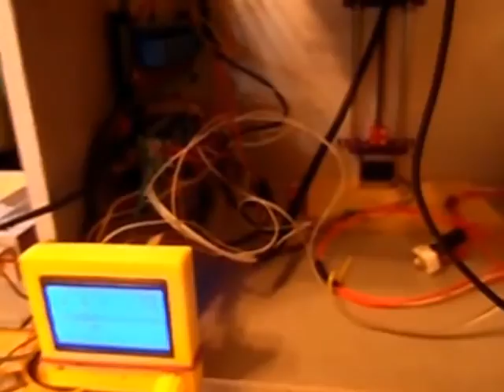Smartrap CoreXY...First look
First thoughts and things still need to be done on the SmartRap CoreXY build